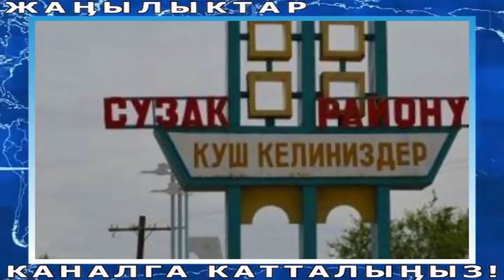Кудай сакта! Бул жанылыктар элди коркутууда! ТЕЗ КОРУНУЗДОР!